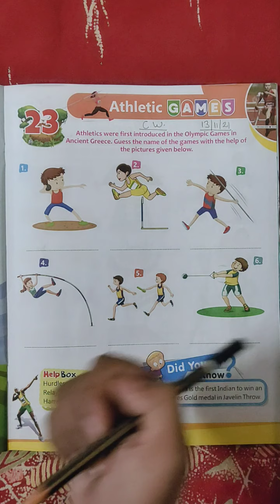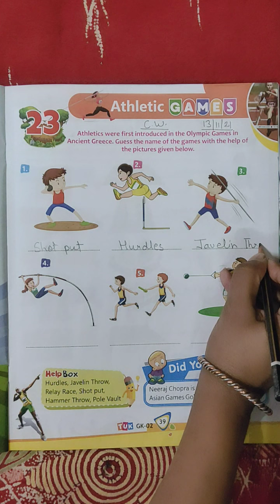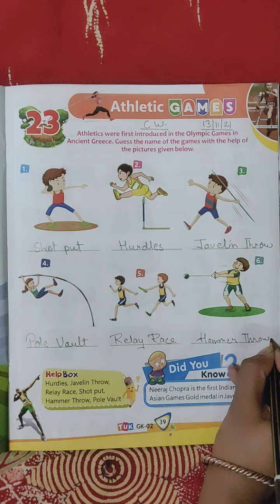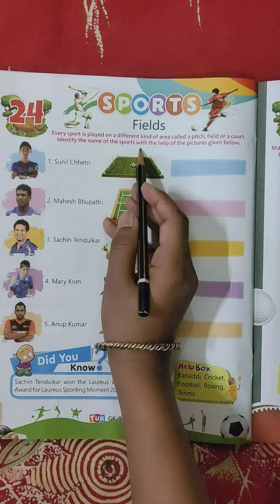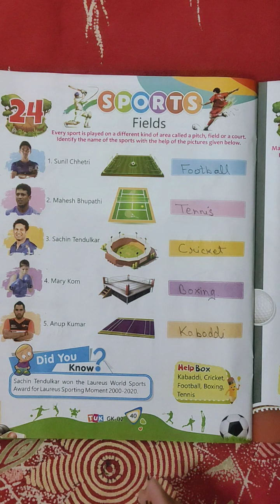Class 2 General Knowledge (Lesson 23 & 24)